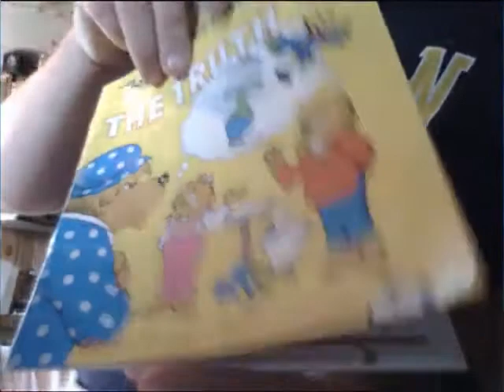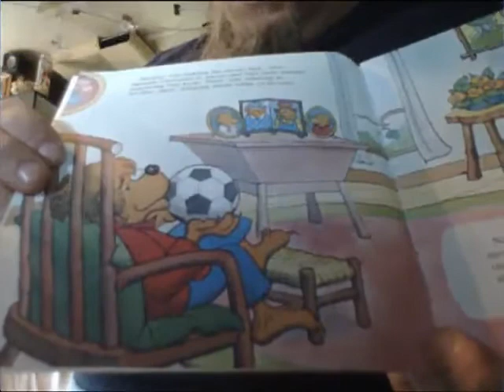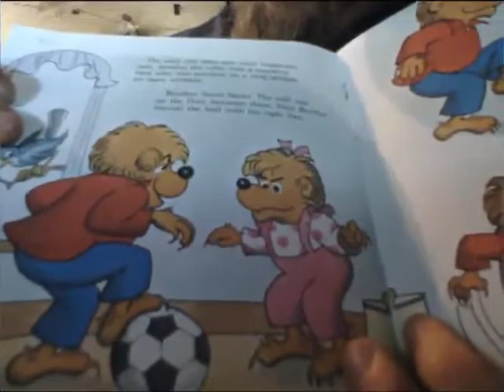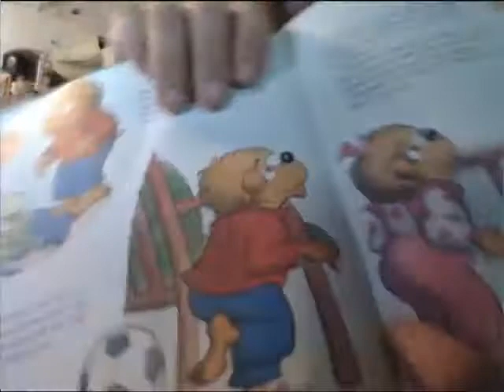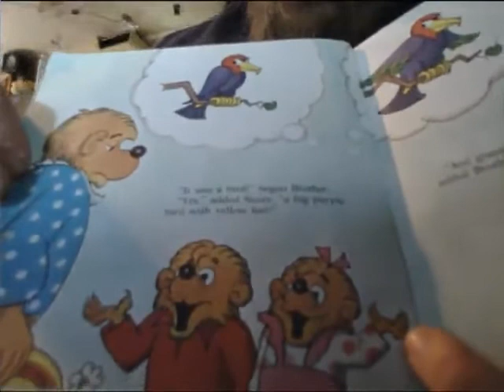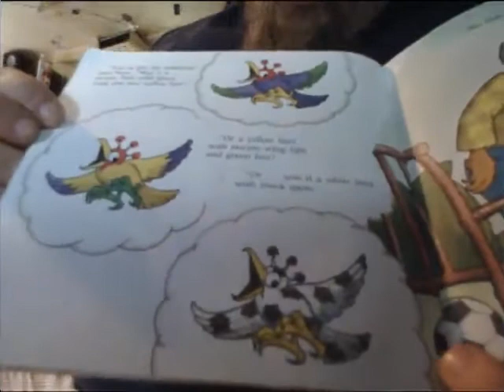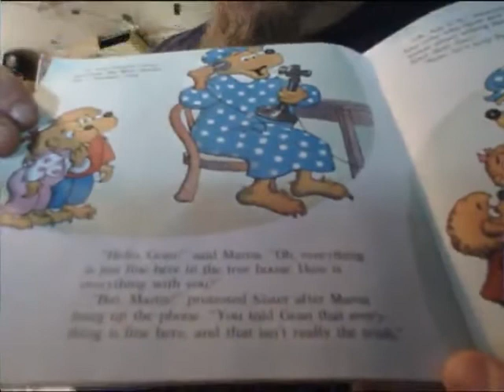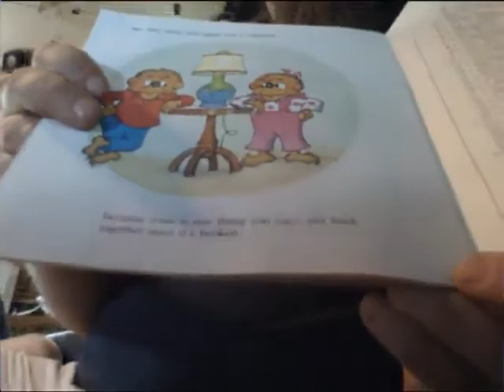Berenstain Bears and The Truth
By:

Stan and Jan Berenstain